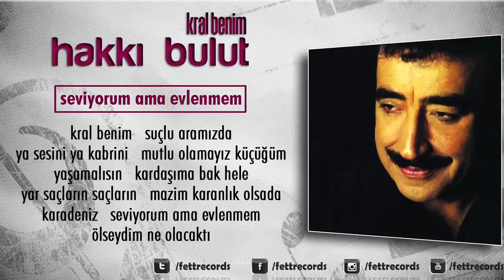Hakkı Bulut - Seviyorum Ama Evlenmem